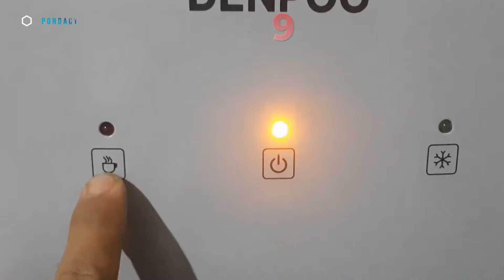Pilihan 5 DISPENSER GALON Atas Murah TERBAIK !!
Butuh dispenser galon air panas dingin low watt? Rekomendasi dispenser galon atas dan bawah murah terbaik untuk referensi kalian. Datang dari merk water dispenser terbaik seperti Miyako, Denpoo, Sharp dan Sanken untuk memenuhi kebutuhan elektronik yang bagus dan awet.

Dispenser galon atas dan bawah murah tersebut menjadi pilihan terbaik untuk kalian yang sedang menjadi dispenser galon non kompresor. Pastikan memilih dispenser murah terbaik sesuai kebutuhan, jika ada pertanyaan silahkan komentar!